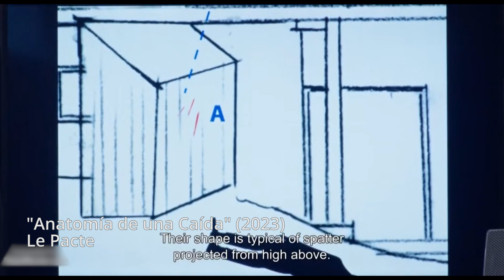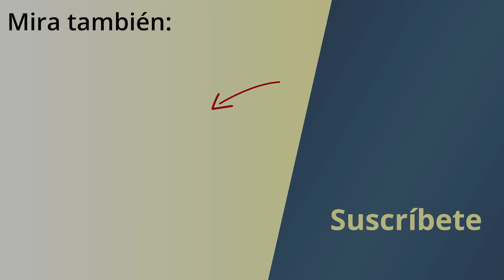🤼 RESUMEN ANATOMÍA de Una CAÍDA/ANATOMY of a FALL 🩸 Nominada a los premios Oscar 2024 ⚖️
En este video RESUMEN de "Anatomia de una caida/Anatomy of a fall", viaja a través de un thriller judicial francés del 2023 dirigido magistralmente por Justine Triet. Este drama tenso y cautivador presenta a Sandra Hüller en el papel protagónico de una escritora enfrentando una encrucijada emocional y legal, luchando por demostrar su inocencia tras la enigmática muerte de su esposo.

🔴VIDEO RELACIONADO:

0:00 El misterio de la muerte
0:44 ¿Suicidio u homicidio?
1:37 El testimonio contradictorio de Daniel
2:12 La responsabilidad de Samuel en el accidente de Daniel
2:30 El juicio empieza
2:49 El psiquiatra de Samuel lo expone
3:09 Grabación de audio de la pelea entre Sandra y Samuel
3:47 La sexualidad de Sandra
4:11 El plagio de Sandra
4:45 El fracaso de Samuel, ¿La razón de su suicidio?
5:20 La preparación del testimonio de Daniel
5:55 La intoxicación de Snoop y las conclusiones de daniel
6:41 El juicio final
7:27 Cierre
La película, estrenada en el prestigioso Festival de Cannes 2023, se alzó con la codiciada Palma de Oro, marcando su excelencia cinematográfica. Desde su debut, ha cautivado a audiencias y críticos por igual con su narrativa absorbente y su exploración de las complejidades del sistema judicial y las relaciones humanas.

La trama se desarrolla en un aislado chalet en las montañas cercanas a Grenoble, donde la vida de Sandra toma un giro inesperado cuando su esposo es hallado muerto tras una caída desde un balcón. El enigma comienza a desentrañarse cuando detalles desconcertantes emergen durante el juicio, cuestionando cada aspecto de la vida familiar y llevando al público a una reflexión profunda sobre la verdad, la culpa y las motivaciones ocultas.

Triet y Hüller brillan en esta producción, ofreciendo interpretaciones magistrales que dan vida a personajes complejos y emocionalmente resonantes. La película ha sido aclamada por su guion perspicaz y su dirección meticulosa, explorando temas como la culpa, la pérdida y la lucha por la redención en un entorno legal tenso e implacable.

Con elogios continuos desde su estreno, 'Anatomia de una caida/Anatomy of a fall' ha conquistado la atención global, cosechando premios como el reconocimiento de la National Board of Review y la nominación en los Golden Globe Awards. Su éxito se ha cimentado en más de un millón de espectadores en Francia y su capacidad para cautivar al público con una trama envolvente y giros argumentales impactantes.

En este intrigante relato, cada detalle se convierte en una pieza crucial para resolver el misterio. 'Anatomy de una caída' invita al espectador a un viaje emocional y psicológico, desafiando las percepciones y dejando una impresión duradera sobre la naturaleza de la verdad y la justicia.